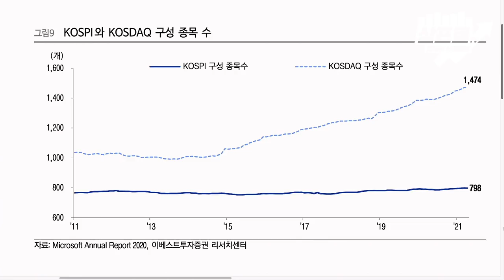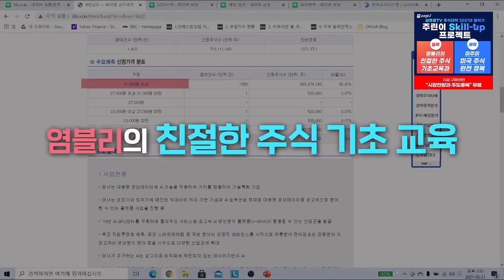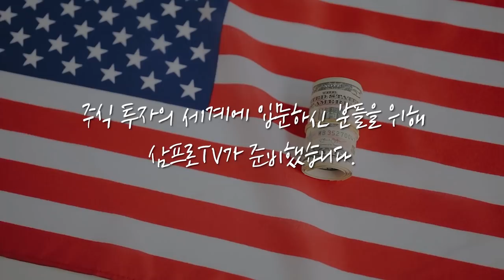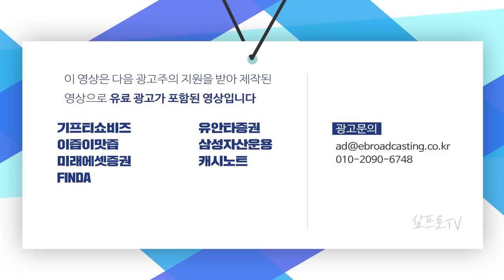[심층 인터뷰] 비상장 벤처펀드 투자 포인트는 어떤 것이 있을까? f.이베스트투자증권 염동찬 책임연구원